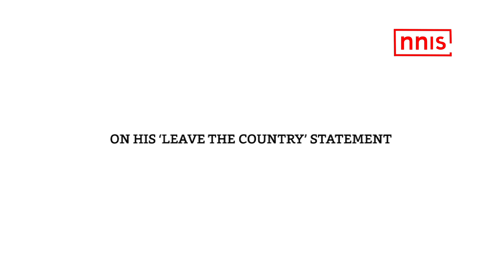Batsmen Need To Step-Up Says Skipper Kohli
Ahead of an important series against Australia down under, Indian skipper Virat Kohli spoke on the team’s preparation and what the team learnt from the mistakes of England series.
While Kohli was happy with the way his bowlers performed, he urged his batsmen to step-up during the series.